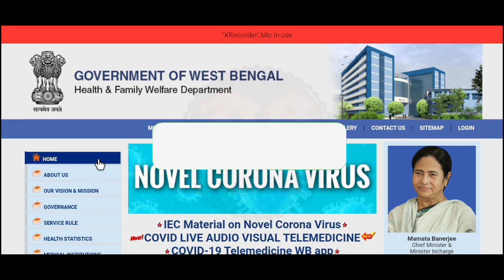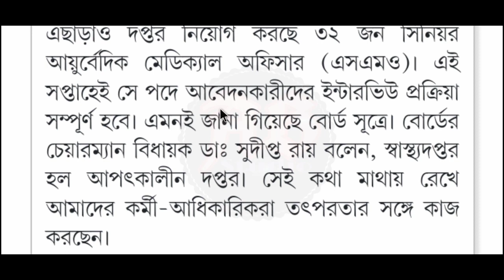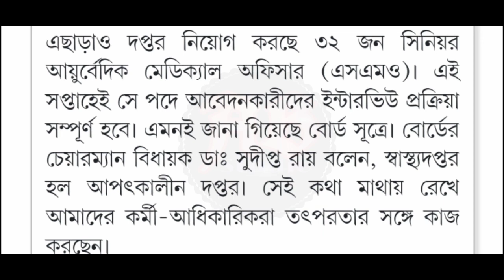স্বাস্থ্য দপ্তরে গ্রুপ ডি নিয়োগ 2023 | WB Health Recruitment 2023 | Group D Job | Health Department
how to apply wb health recruitment 2023
how to apply wb health recruitment 2022
how to apply wb health recruitment 2024
recruitment 2023 form fill up
recruitment 2024 form fill up
health recruitment
health recruitment in west bengal
healthcare jobs for college students
health job
health department recruitment
healthcare jobs with a bachelor's degree
healthcare jobs without a degree
health department job
health department jobs in west bengal 2023
health department jobs in west bengal 2024
health department jobs in wb 2023
health department jobs questions and answers
health unit coordinator training
health unit coordinator job description
health department jobs 2022 post
health department jobs 2023 post
health department jobs 2024 post
health department jobs 2023 up